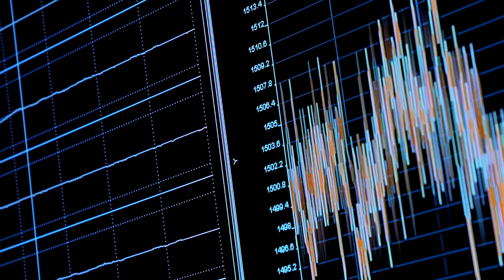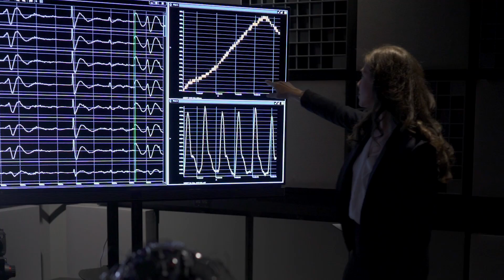How Dolby is measuring human emotions to hack Hollywood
In our second, Emmy-nominated episode of Next Level, Lauren Goode goes inside Dolby’s little-known biophysical labs, where the company has been embarking on a five-year project to track people’s emotional responses as they watch movies and TV shows. They’re using a variety of biosensors to track this, as well as displays that are so bright, the human body could interpret digital flames as a real fire.

Host: Lauren Goode
Director: Tyler Pina
Camera: Vjeran Pavic
Sound recording: Paul Dorough
Executive Producers: Nilay Patel, Tre Shallowhorn
Producers: Lauren Goode, Sophie Erickson
Supervising Director: Tom Connors
Art Director: William Joel
Motion Graphics: Alex Parkin, Garret Beard
Sound Design: Andrew Marino
Director of Audience Development: Ruben Salvadori
Social Media Manager: Mariya Abdulkaf